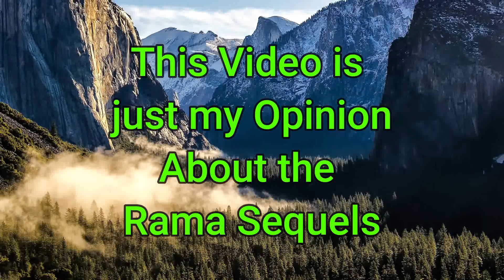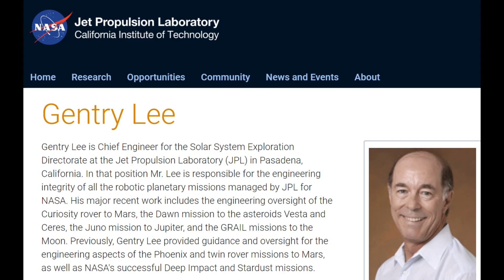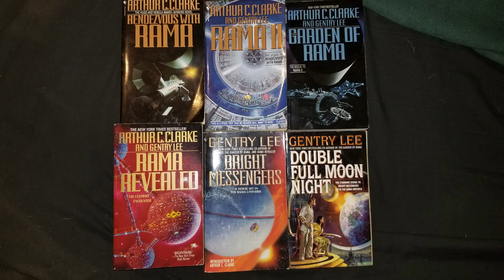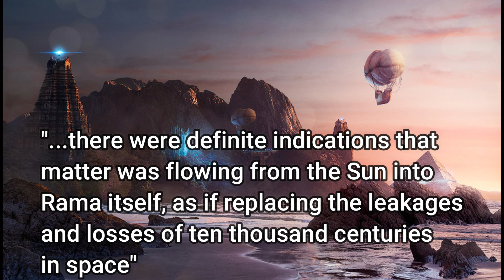Are the Rama Sequels WORTH reading?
My personal opinion on the Rama Sequels. Are they worth reading? Are they good sequels?

00:00 - Intro
00:16 - Thank You!
00:51 - Spoilers Warning!
01:15 - My experience
02:45 - Gentry Lee
03:24 - The Sequels